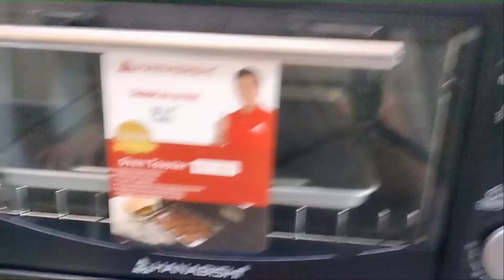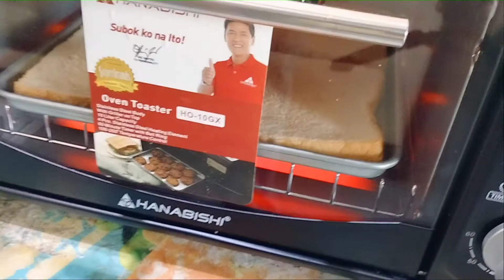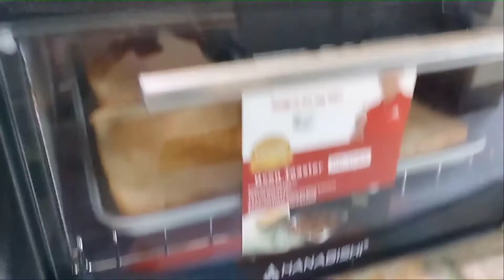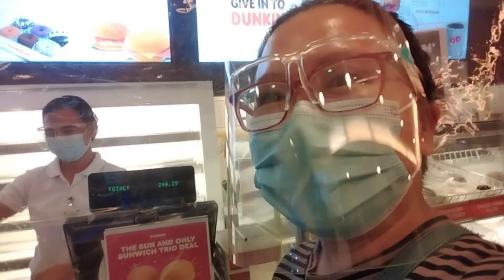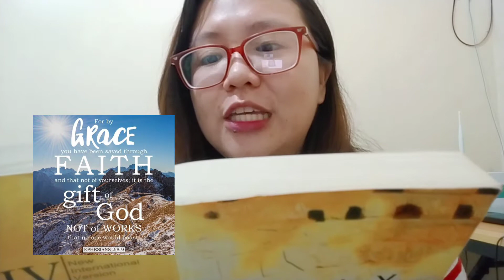Vlog 16: Hanabishi Oven Toaster HO-10GX Review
Hi po sa inyong lahat. Sana maenjoy nyo po ang kwento namin ng family ko and I pray na mainspire namin kayo. God bless us all 🙏👆🙌❤️

The Riamons

We're using Hanabishi Oven Toaster HO-10GX